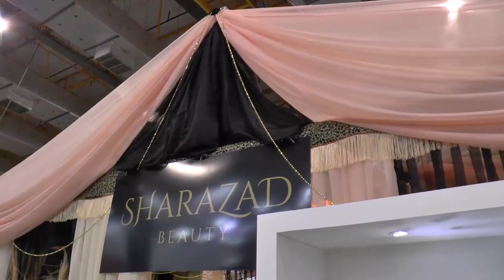DropsStillo 305 – Entrevista Celso – Beauty Fair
A nossa cobertura da Beauty Fair 2021 foi muito especial conversamos com muitos profissionais amigos que atuama muito tempo na área da beleza. Vamos acompanhar um desses momentos.